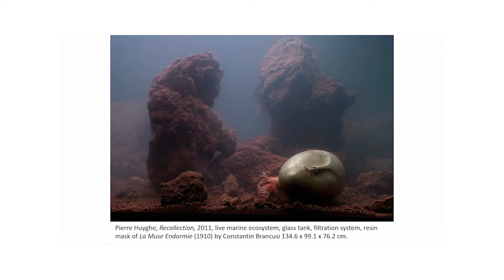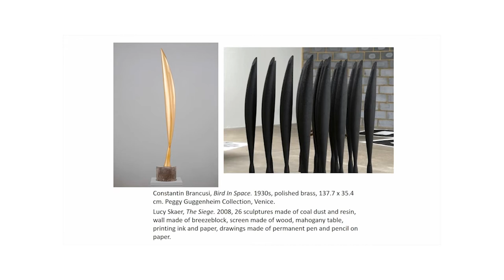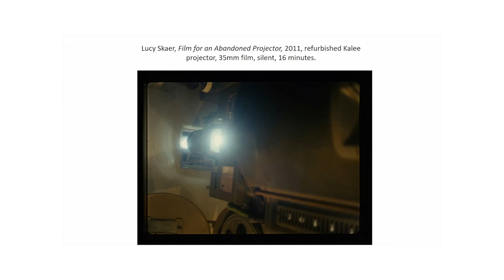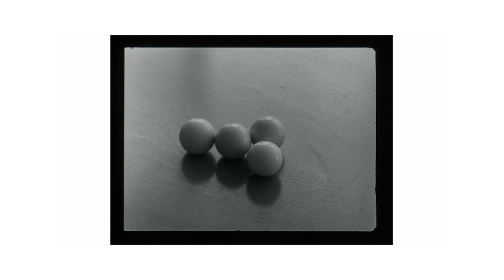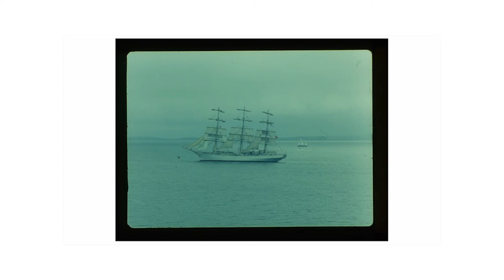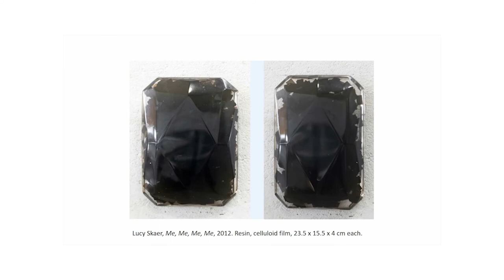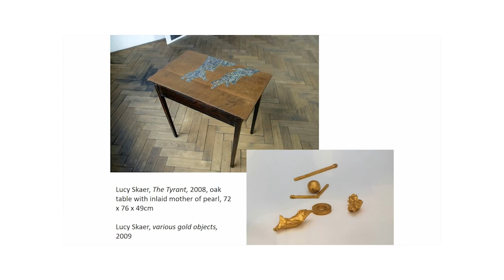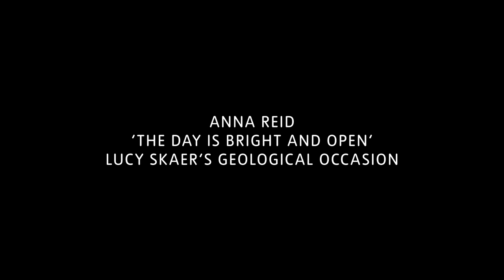Art Science Nature | Anna Reid | 'The Day is Bright and Open': Lucy Skaer's Geological Occasion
Anna Reid, Head of Research at the Paul Mellon Centre for Studies in British Art, presents her paper '"The Day is Bright and Open": Lucy Skaer's Geological Occasion'. The paper was prepared for Art Science Nature, a British Art Network seminar series led by Colchester and Ipswich Museums. The seminar series aimed to promote research and knowledge sharing about how British art and science have always been closely interlinked. This presentation was originally to be delivered in person at the Flatford Field Studies Centre as part of the fourth and final seminar in the series, 'The Ecology of Art', due to take place on 24 March 2020 but cancelled due to the coronavirus crisis.